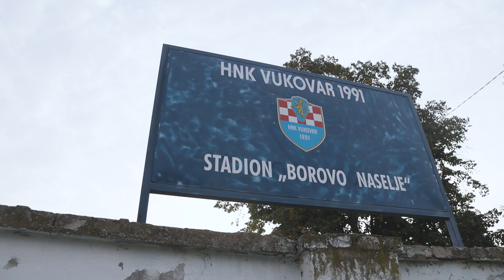Razgovarali smo s našim sportskim direktorom Draženom Pernarom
Razgovarali smo s našim sportskim direktorom Draženom Pernarom, koji nam je stručno objasnio kompletnu situaciju oko svih gorućih klupskih tema.

❌ zašto Vukovar (još) ne može igrati u HNL-u
❓ pitanje klupskih ambicija i infrastrukture
👉 kada bi Vukovar mogao dobiti svoj stadion i sportski kompleks

... i ne samo to. Saznajte odgovore na pitanja koja su vas najviše zanimala